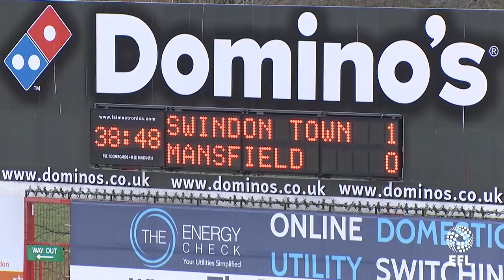Swindon v Mansfield, brief highights, 10Feb2018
Edited by Martin Shaw. Pitchside footage filmed by Dan Hussain.  Extended video highlights of all Stags games are available on iFollow Stags